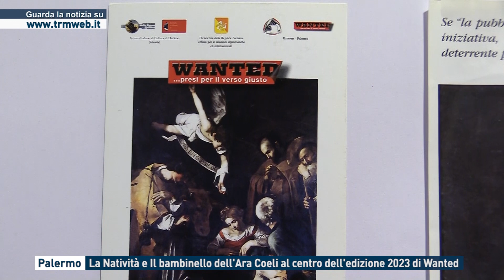Palermo - La Natività e il bambinello dell'Ara Coeli al centro dell'edizione 2023 di Wanted